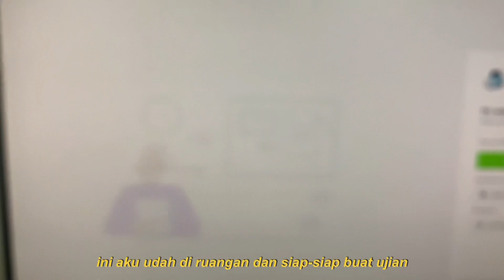MBA JOURNEY BEGIN! SEHARIAN UPDA-ITB - Derovlog 60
Hi! it's me! welcome to my vlouugee.